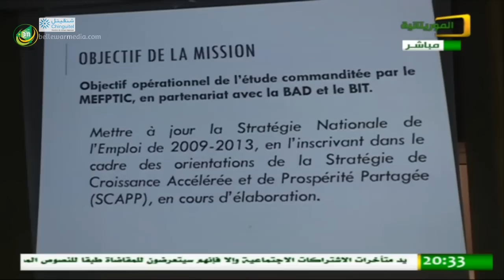تحت الضوء عن الاستراتيجية الوطنية للتشغيل